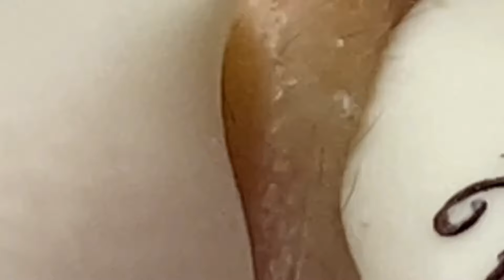Enjoy Every Day With Nhat Bang Spa New Videos #